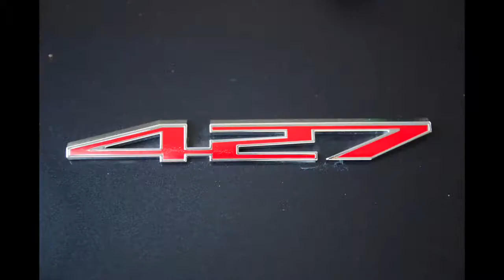ANDREW FINAL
This video is about ANDREW FINAL